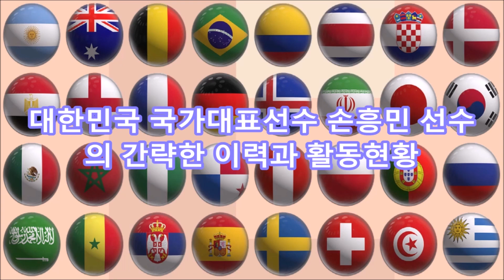대한민국 대표 손흥민 선수의 간략한 이력과 활동근황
대한민국 대표 손흥민 선수의 간략한 이력과 활동현황
인공지능(Ai) 영상 제작 서비스 곧 유료 됩니다
 위의 홈사이트는  현재 무료영상 제작 가능 합니다